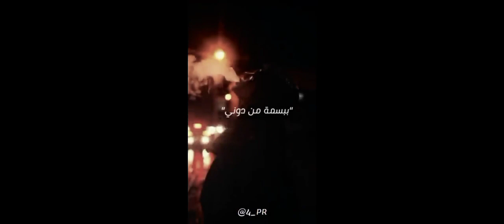اي رايكو بالمقدمة الجديدة و الفيديو